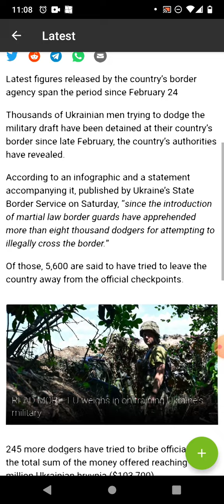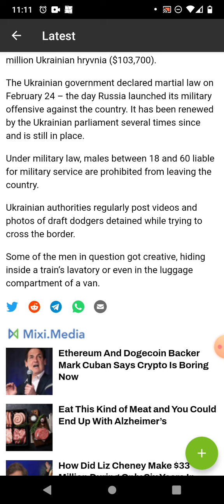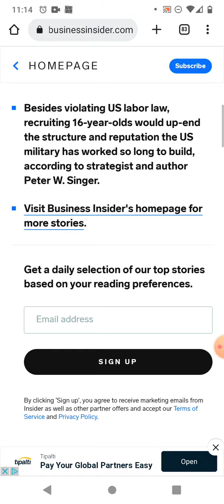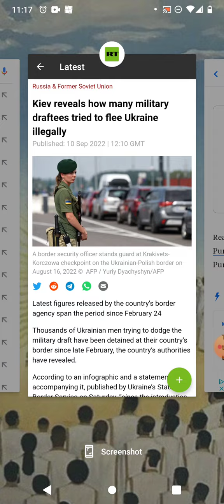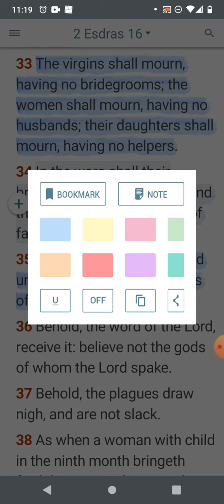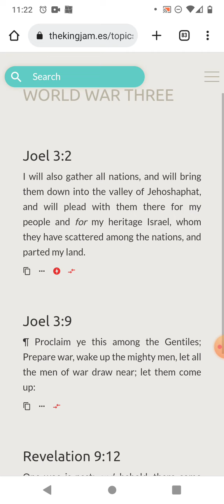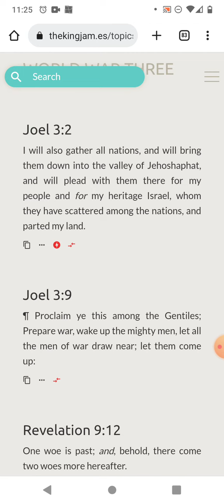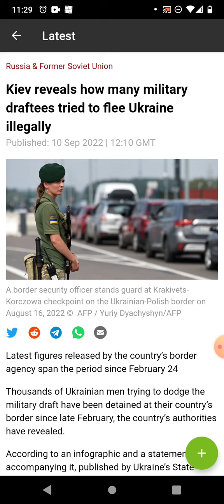Mandatory Drafts are coming for WW3